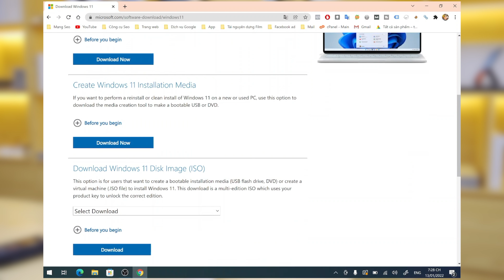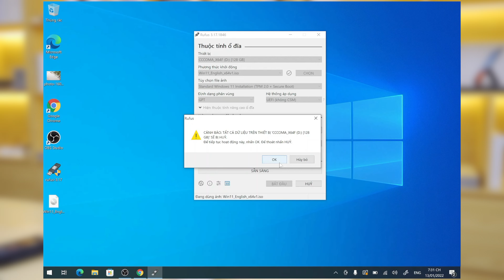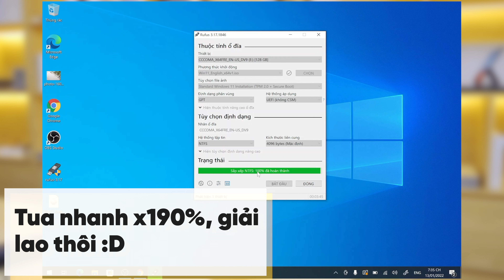Tạo USB cài win 11 cho Surface |Thủ thuật Surface